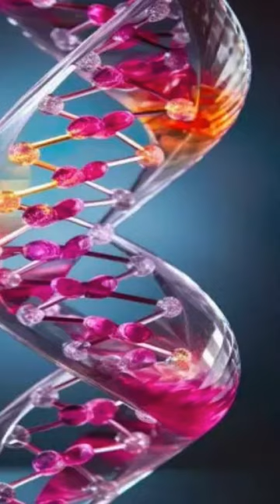Scientists Develop Material Five Times Lighter and Four Times Stronger Than Steel...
Incredible breakthrough! Scientists at the University of Connecticut have engineered a game-changing material that's five times lighter and four times stronger than steel. By combining the power of DNA and the resilience of glass, they've created a nano-cage structure with unmatched strength and low density. Join us as we dive deep into the science behind this remarkable achievement, its potential applications in industries like vehicle manufacturing and body armor, and how it could even reshape our future. Don't miss this cutting-edge discussion on the next generation of materials that could revolutionize everything from transportation to safety.